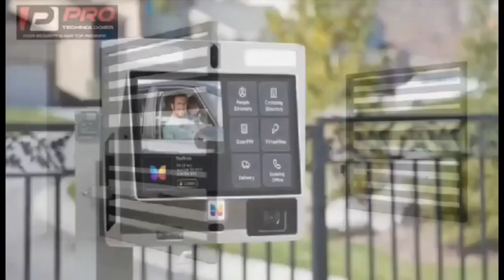she wants to be head of the market, woman who accused Manhyia expose